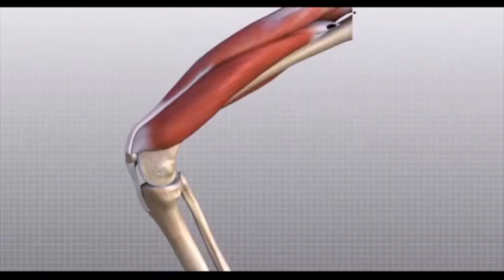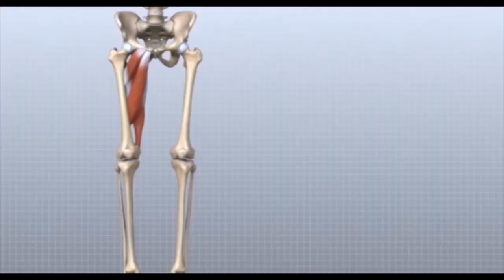زنگ سلامت دوشنبه 13 مهر- تلویزیون ایران فردا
شما را به دیدن بیست و هفتمین شماره از مجموعه برنامه “زنگ سلامت” به میزبانی آقای نوید محمدزاده (فیزیوتراپیست) دعوت می کنیم و در این برنامه به موضوع ورزش و سلامتی در سالمندان می پردازیم. هدف این برنامه ارائه اطلاعات پزشکی در شاخه فیزیوتراپی با مضمونی متفاوت برای کمک به بیماران می باشد. با ما همراه شوید و نظرات خود را در ارتباط با این برنامه برای ما ارسال نمایید.